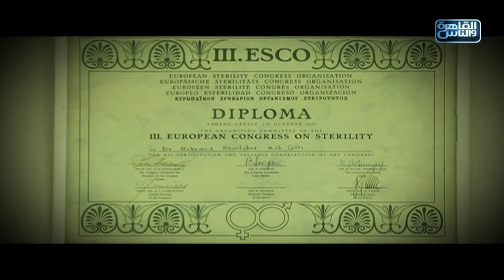كل ما تريد معرفته عن الفحص الوراثي للأجنة مع دكتور أحمد أبو السرور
الفحص الوراثي للأجنة تريند جديد في عالم النسا والتوليد.. بيساعدنا نحدد هل هيكون عند الجنين أي مشاكل مستقبلية نقدر نمنعها بدري وكمان أهداف تانية كتير.. اعرفوا أكتر من دكتور أحمد أبو السرور من المركز المصري لأطفال الأنابيب